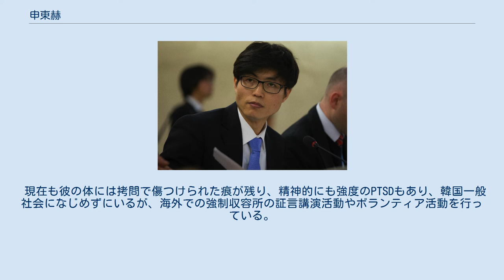申東赫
申東赫（シン・ドンヒョク、朝鮮語: 신동혁、1982年11月19日 - ）は、韓国在住の脱北者。
脱北に関する虚偽の証言を行った。
 1982年、平安南道价川市にある国家安全保衛部管轄の第14号管理所（強制収容所）内の完全統制区域に収容されていた表彰結婚した男女から誕生。
生まれながらに囚人生活を始めることとなる。
表彰結婚という制度は強制収容所で労働功績を残した未婚の男女が年に数回無作為に選ばれ、1週間程度一緒に暮らす。
ここで生まれた子供は強制労働の労力としかみなされないため、収容所内での学校では、アメリカ合衆国の存在はおろか、地球が丸いのか平らなのかも教えられず、北朝鮮では常識的に教えられる金正日や金日成という存在も教えられず、足し算と引き算、労働に必要な単語しか教育されなかったと著作やTV出演で述べている。
著書の訳者である李洋秀は、彼が携わった肉体労働やミシン修理工に関する語彙は専門的であるが、日常的な会話で出てくる、気持ちを表す単語（例として「愛する」「善良」「悔しい」「嬉しい」など）の語彙が乏しかったと彼の著書の前書きに記している。
 1996年に母と兄が脱走を企てるが失敗。
まだ13歳だった彼にも激しい拷問が加えられ、7ヶ月間地下の秘密監獄で過ごす。
後に母と兄は目の前で公開処刑されている。
2005年1月、収容所から脱出。
北朝鮮国内を北上し、2月に豆満江を渡り中国へ脱北。
中国国内を転々としていたが、2006年2月、上海の韓国領事館に入り、身柄を保護される。
2006年8月に韓国入国。
現在はソウル市在住。
 現在も彼の体には拷問で傷つけられた痕が残り、精神的にも強度のPTSDもあり、韓国一般社会になじめずにいるが、海外での強制収容所の証言講演活動やボランティア活動を行っている。
 2015年1月、自伝の共著者に自身の証言に虚偽があったことを認めた。
 申氏ははじめ、14号収容所から脱出したと証言していたが、後に、脱出したのは14号収容所ではなく、移送された18号収容所だと訂正している。